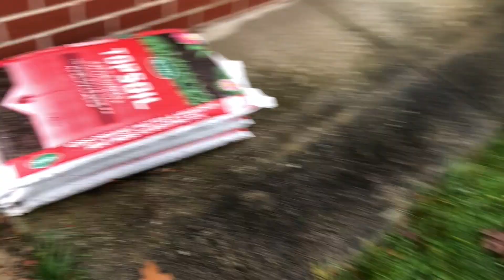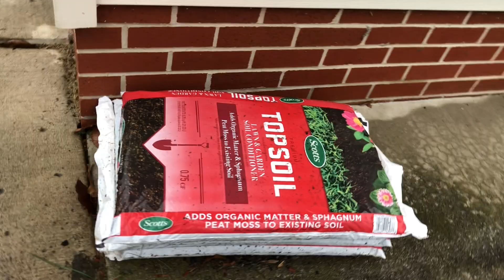Pumapatak ang ulan sa bubong ng bahay..